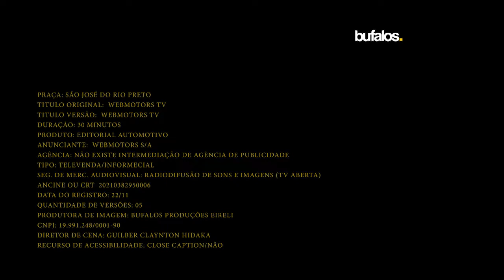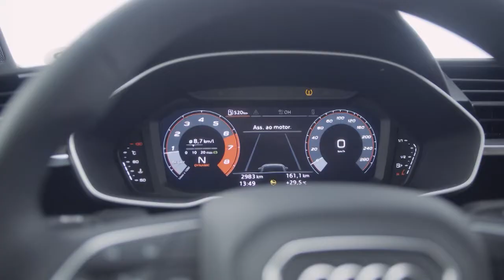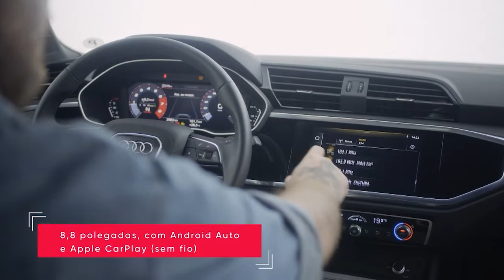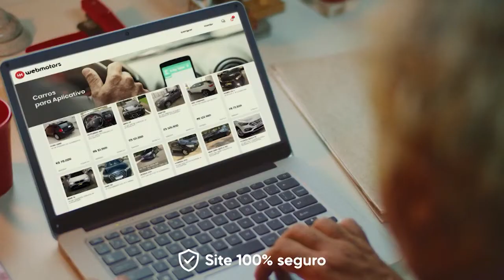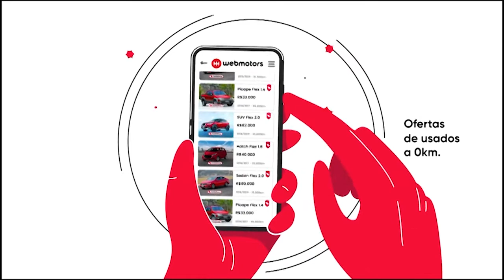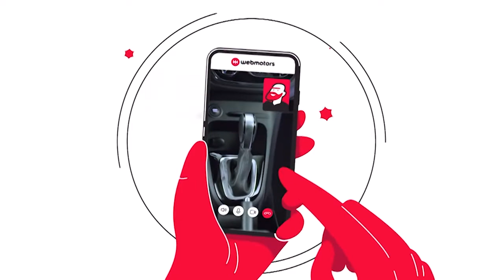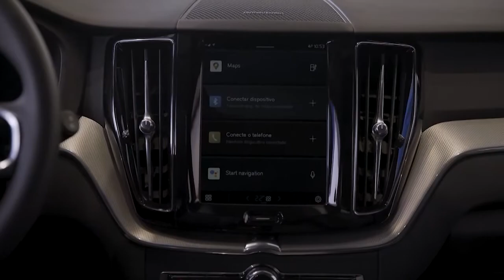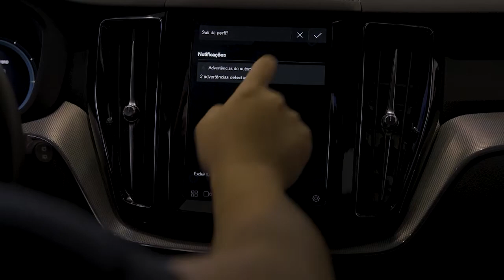Webmotors Tv - SJRP - 18-12-2021